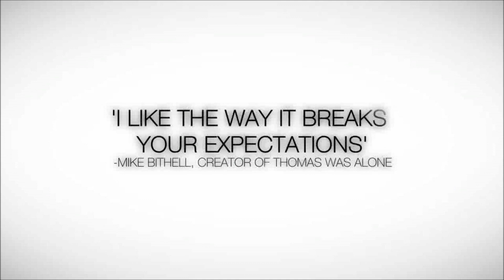Official Pretentious Game Launch Trailer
Pretentious Game by Bulkypix

Is Pretentious Game an overwhelming experience with a touching message or just a too pretentious game? You be the judge. - Director's Choice Award and Best in Storytelling nominee in Casual Connect San Francisco 2013

Have you ever realized how words are important? And how they can drive our emotions?

Enjoy the uncluttered and peculiar aesthetics of Pretentious Game and plunge wholeheartedly into a poetic and deep story.

Follow the adventures of a blue square passionately in love with his pink sweetheart, and help him bring his feelings to light.

Read between the lines of Pretentious Game to progress through the story, and let your feelings overcome you...

AWARDS
Director's Choice Award at Casual Connect San Francisco 2013
Best Story nominee at Casual Connect San Francisco 2013
Independent Games Festival Nominee 2014

REVIEWS
"I like the way it breaks your expectations" - Mike Bithell, creator of Thomas Was Alone
"A wonderful interactive poem that is touching but aware of itself." - Vsauce
"Very well designed puzzles" - indiegames
"Pretentious Game is deceptively simple, but ends up reaching farther and deeper than it might seem at the start. It's easy to like it and the visual style and the puzzle aspect make for an enjoyable experience."- jayisgames
"A lovely platformer" -- rockpapershotgun

FEATURES
- A tale about love, sadness and pursuit of happiness
- Marvelous music by Erik Satie
- Innovative gameplay at each level
- Multi-awarded game